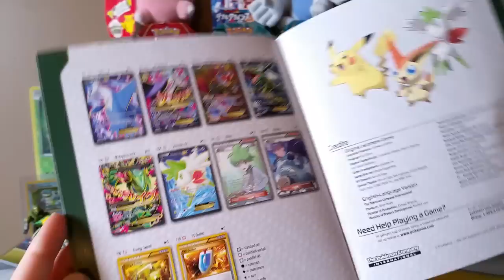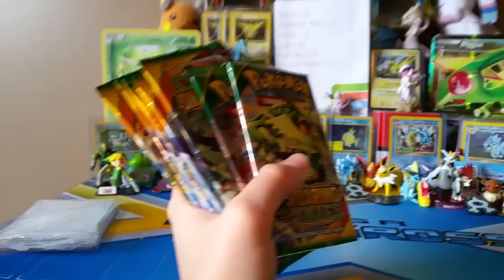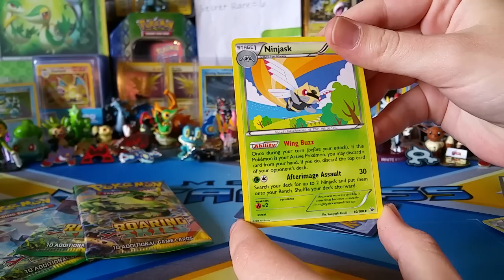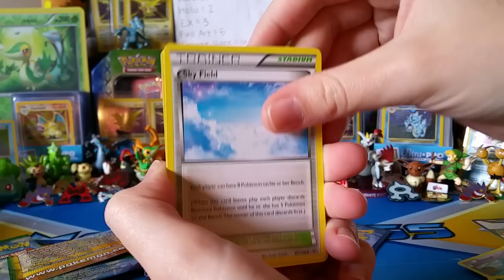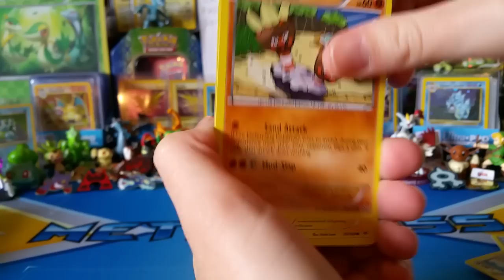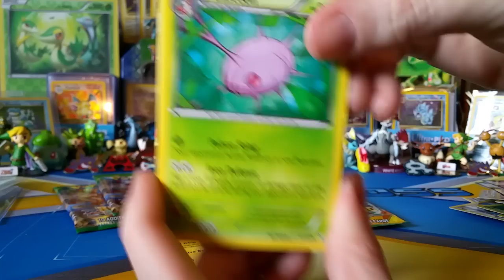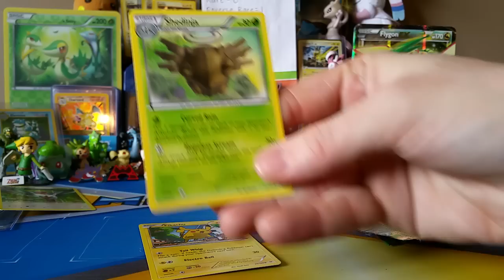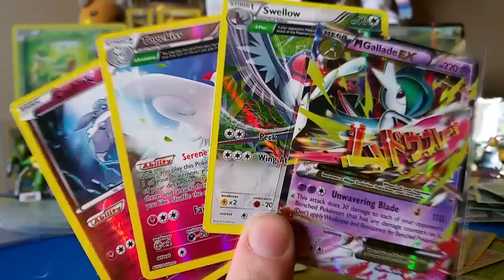Pokemon Roaring Skies Elite Trainer Box Battle w/ ThePokeCapital!!! MEGA PULL!!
Talk to us!
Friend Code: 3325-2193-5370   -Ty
Ash:    @LeaderAsh